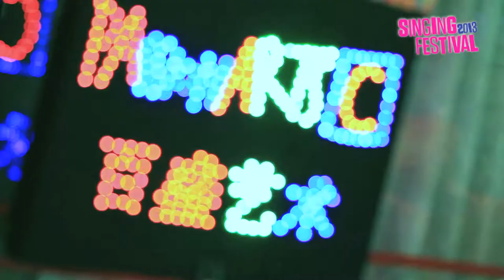Nostalgia by the Fire at Tampines - Sat, 9 Nov [PAssionArts Singing Festival 2013]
Some 800 Tampines Residents came together for a night of mass singing at Tampines East Community Club. 60 Scouts from Ngee Ann Secondary School, Duman Secondary School & Metta School added their youthful voices to the event. 30 Ukulele enthusiast from the People's Association PAssionArts Ukulele Network strummed & sang along. Grassroots Advisers, Senior Minister of State for Ministry of Home Affairs and Ministry of Foreign Affairs, Mr Masagos Zulkifli, along with Mr Mah Bow Tan and Mr Baey Yam Keng joined the Residents, singing in ONE VOICE.